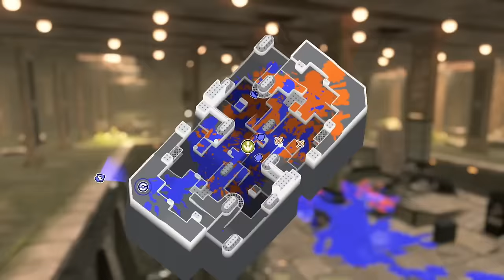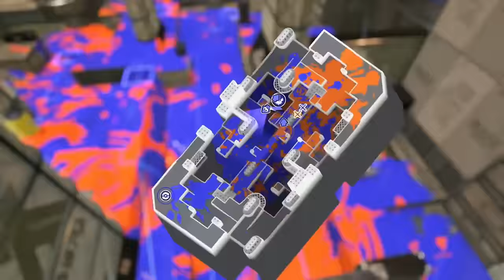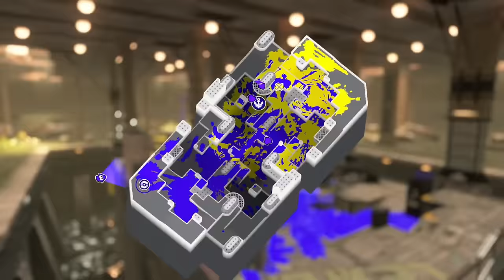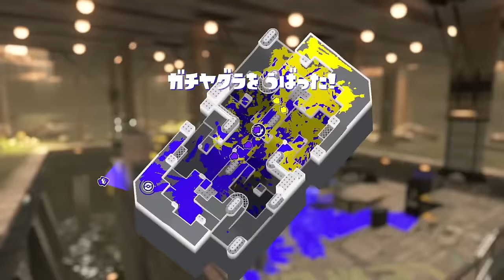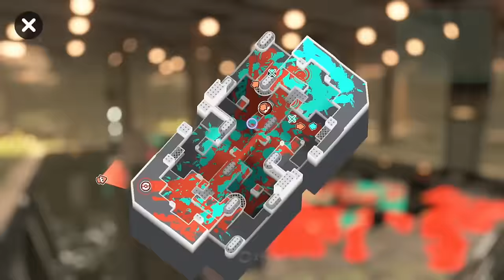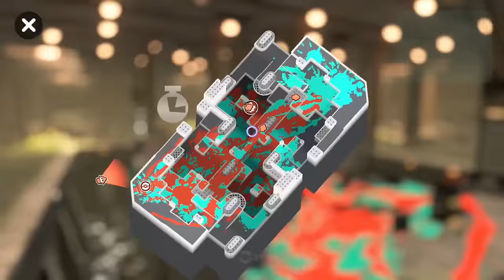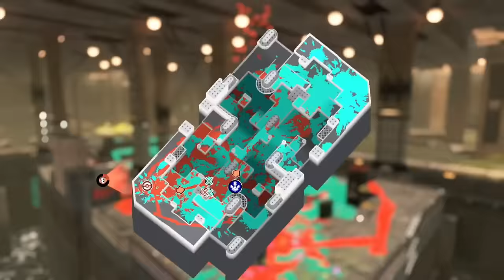【イベントマッチ】ヤグラがデカすぎｗｗ！大きくなったデカ・ヤグラで戦うバトルが面白すぎるｗｗｗ【スプラトゥーン３】